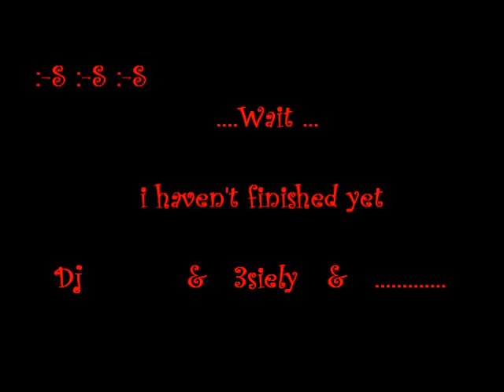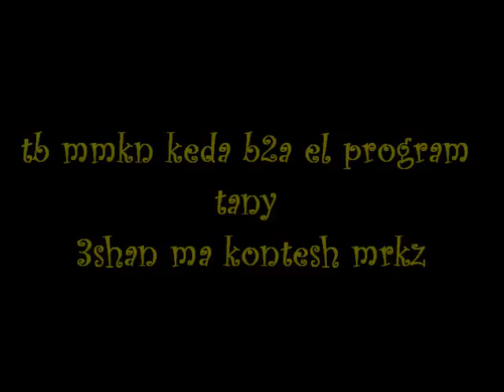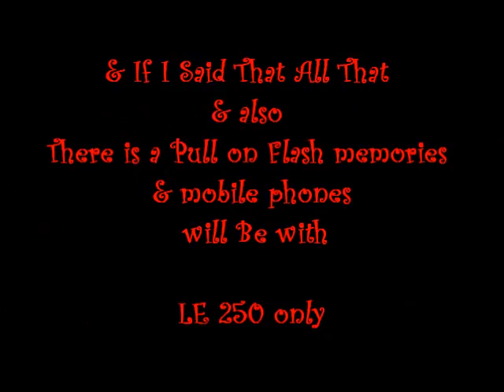prom.21/7/2011 trailer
for all student of ASU faculty of engineering